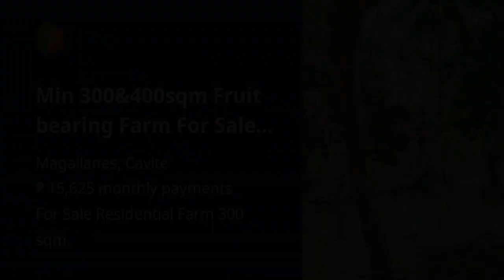Min 300&400sqm Fruit bearing Farm For Sale in Magallanes Cavite